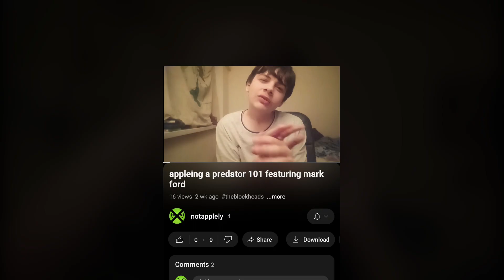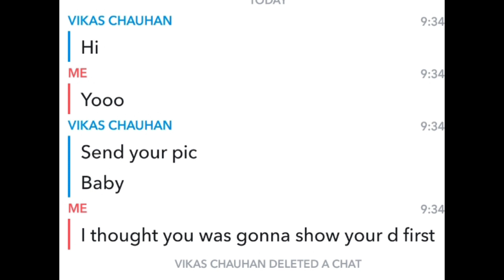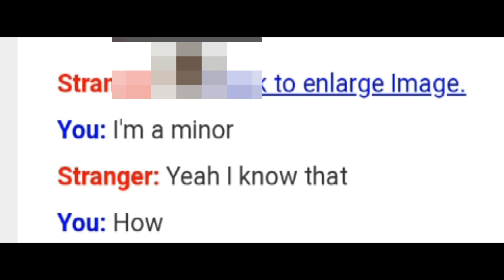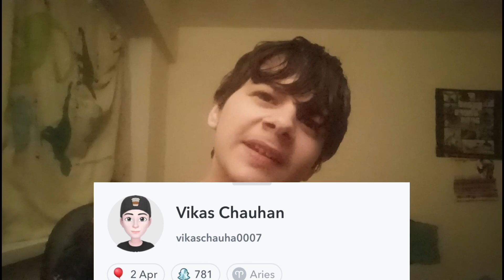Appleing a predator #2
was in this video

among us all updates
among us picks my makeup